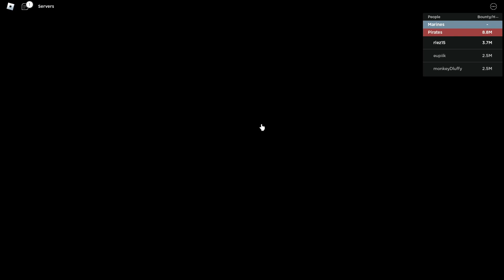Deandre (Elite Pirate) Location Part 5 Bloxfruits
-Hydra Island (Third Sea)
-Boss Dropped = Hunter Cape (Green)